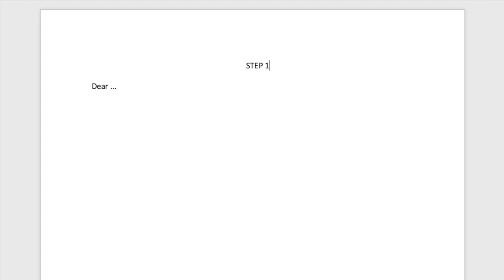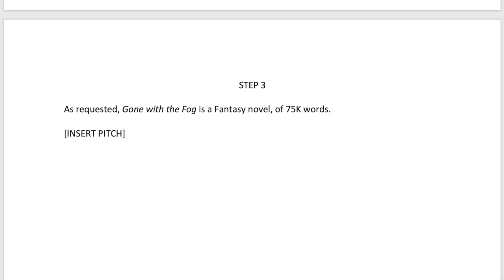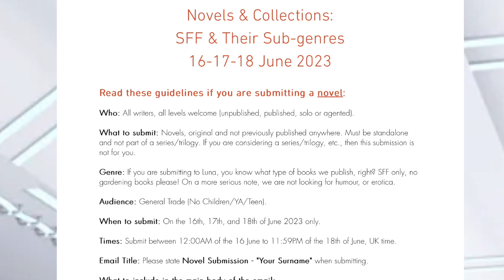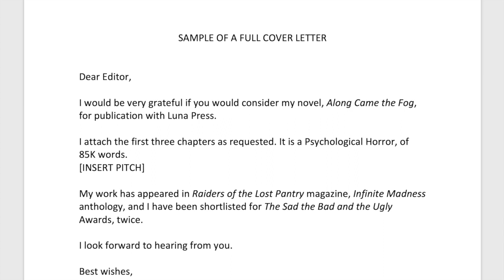How to Write a Cover Letter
Question Time continues at Luna HQ.
Today we focus on how to write a cover letter - time stamps below.

Remember to check out our Publishing 101 Series which will take you from submission to publication in short easy to follow videos.

00:44 - Point 1: Address
01:48 - Point 2: Purpose
02:29 - Point 3: As Requested
03:48 - Point 4: Experience
04:26 - Full sample
04:54 - What we are not looking for
05:19 - Typos in Cover Letters